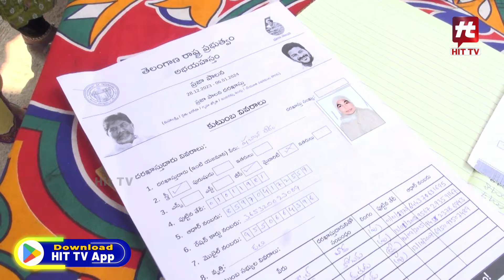ప్రజాపాలన దరఖాస్తుల స్వీకరణ..! | Prajapalana Applications In Adilabad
Watch : ప్రజాపాలన దరఖాస్తుల స్వీకరణ..! | Prajapalana Applications In Adilabad |  @Hittvtelugunews